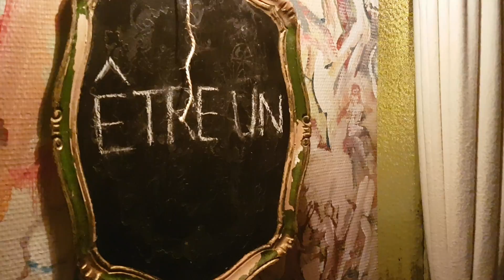Milonga "El Huracán" @ Tanguedia de Paris _ DJ Marinette Tango